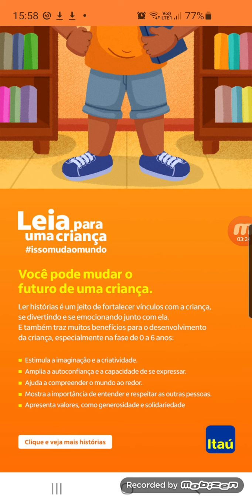A descoberta de Adriel